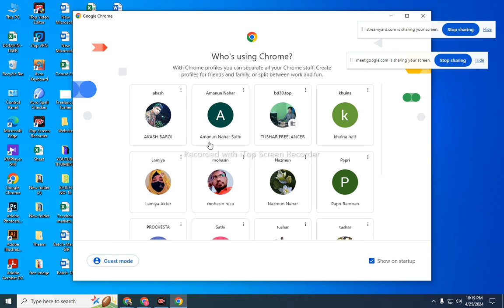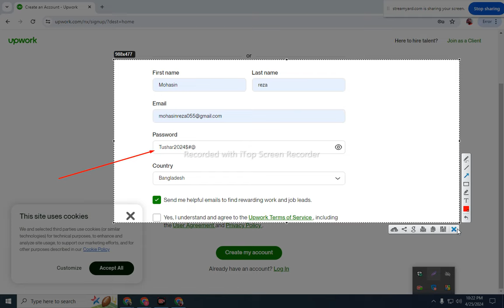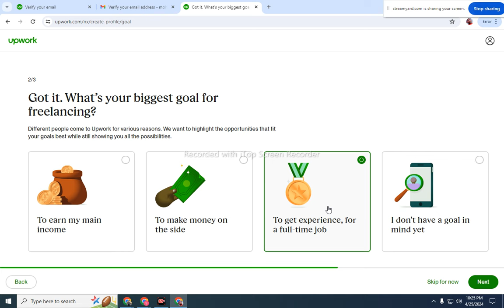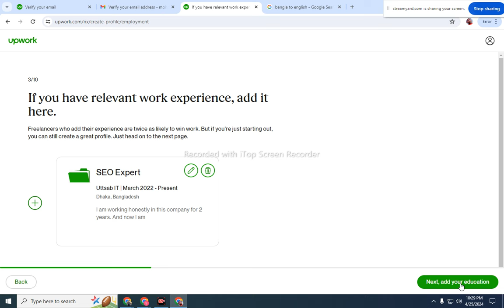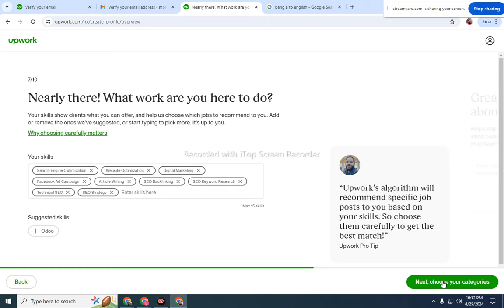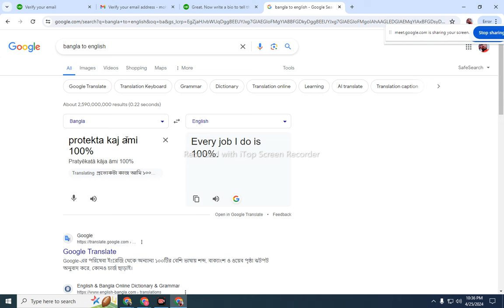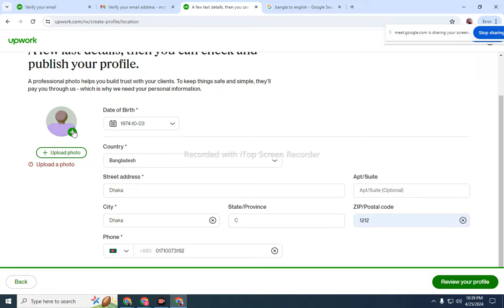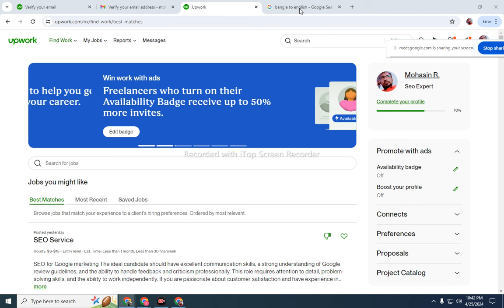আপওয়ার্ক একাউন্ট তৈরী (ব্যাচ নং-১৬, ক্লাস নং-১৯)